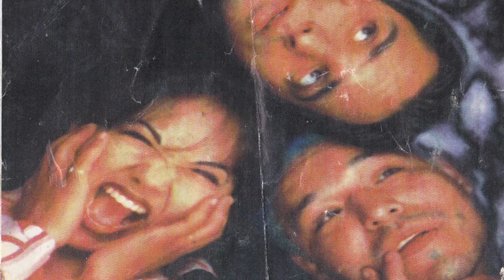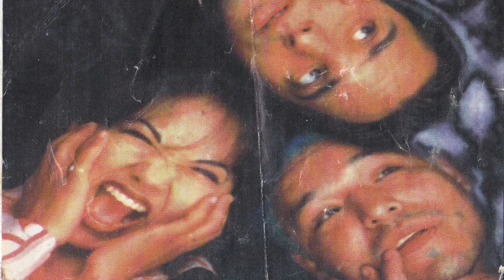nine-tents of the law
Marble music